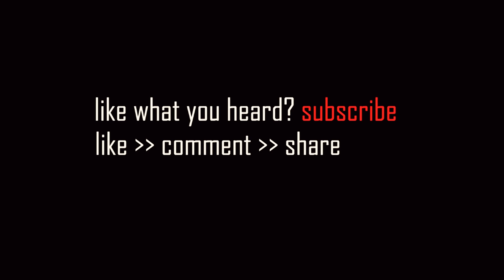Photograph - Ed Sheeran (Cover by Nathaniel Ross)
Thanks for checking out my cover of Ed Sheeran's 'Photograph'